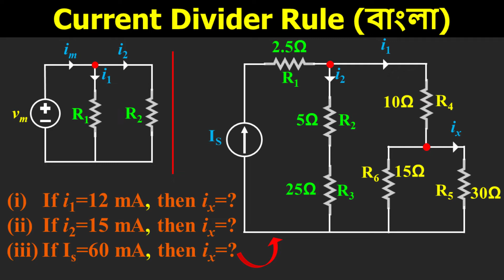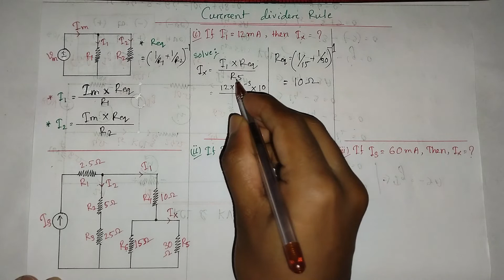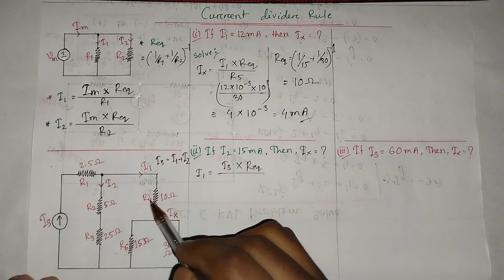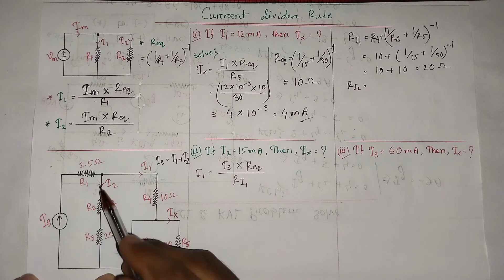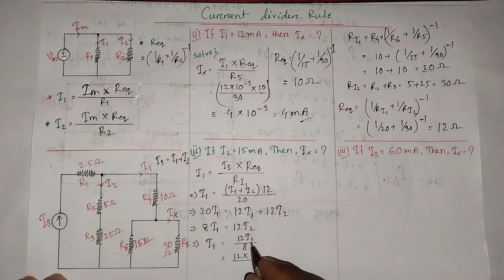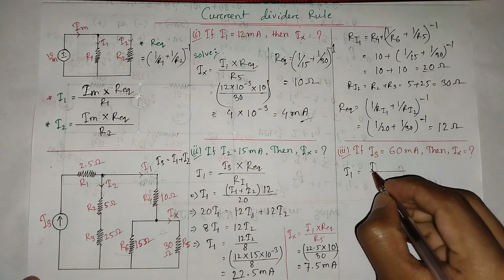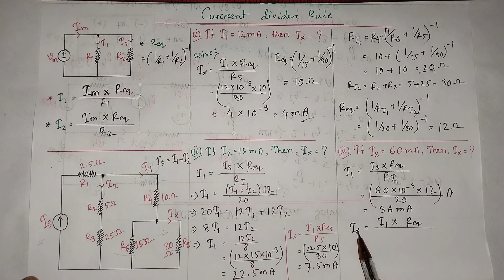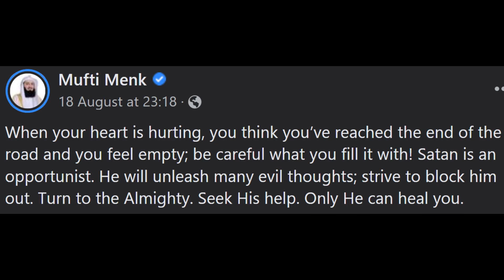বাংলা | Current Divider Rule Explanation & a Problem Solve